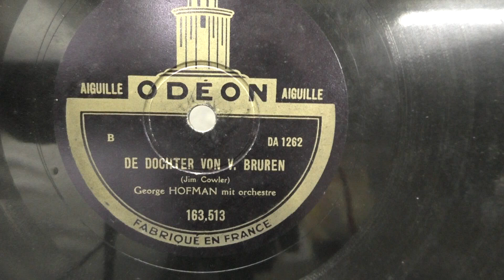George Hofmann: De dochter van van Buren. (1928).